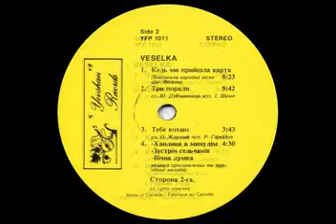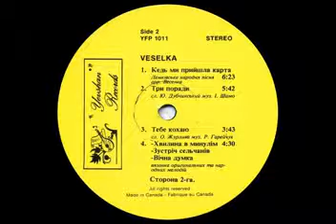1980. Веселка( Veselka) - Кедь ми прийшла карта ( Ked my pryjshla karta)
Song -Кедь ми прийшла карта – лемківська народна пісня, обр. Musical band Canada -"Веселка"